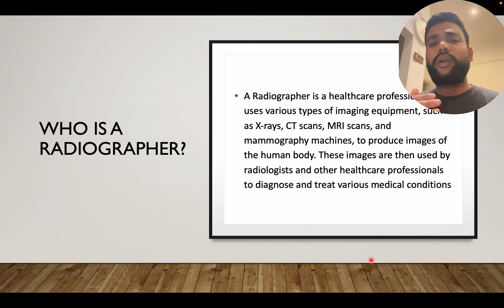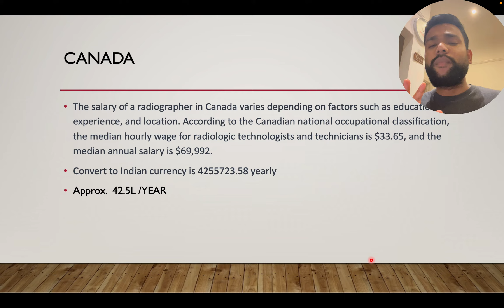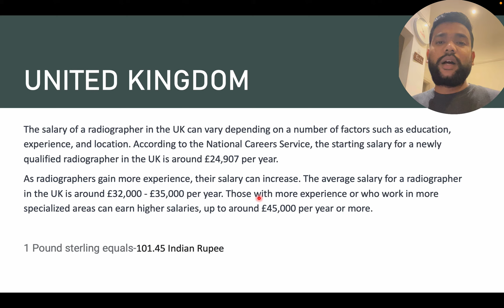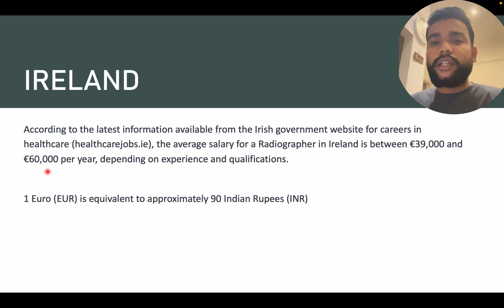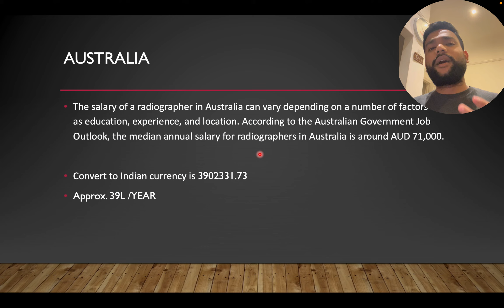Radiographer Salary Scale |Worldwide | Bsc Radiology career | radiographer job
On this channel I share tips on how you can get a visa to work or study or live in the UK and life in the UK for working professionals, students and families. So if you are looking to live in the UK or are in the process of moving to the UK , this channel is perfect for you.

I post videos videos every days on how to get a visa to move to the UK and life in the UK so stay tuned and hit the subscribe button and bell icon for notifications.

I'd absolutely love to hear from you so go ahead and drop me a note.

💡latest video related job -

 • How to answer mos...

 • HCPC Registration...

 • How to move abroa...

 • Contrast Media in...

 • New Students plea...